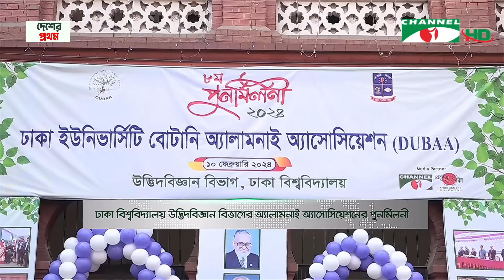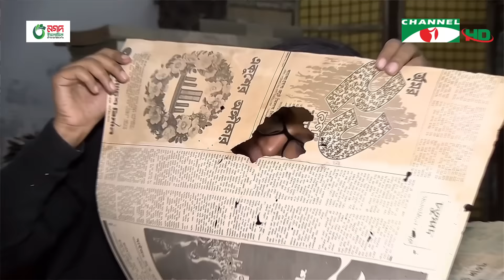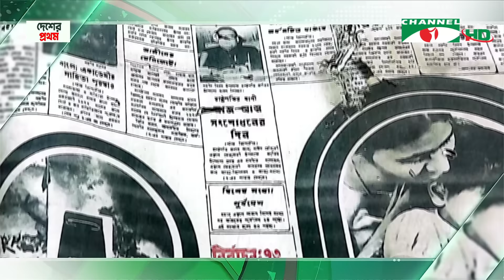চ্যানেল আই সন্ধ্যা ৭ টার সংবাদ | Channel i News 7 pm | 10 February, 2024